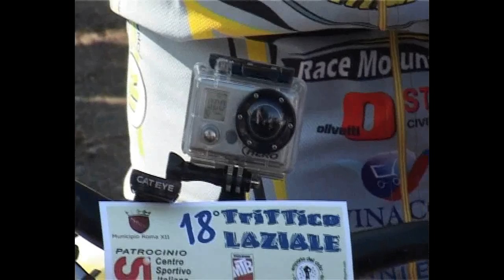Spinaceto Trittico Laziale MTB 2011 1a